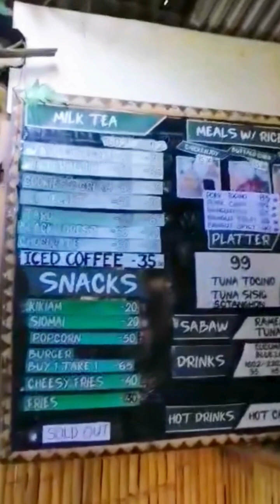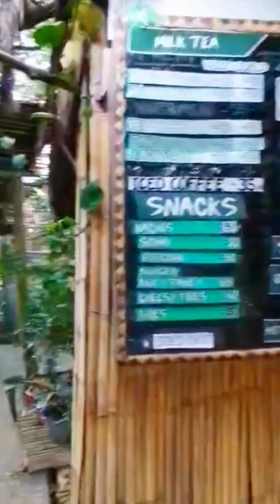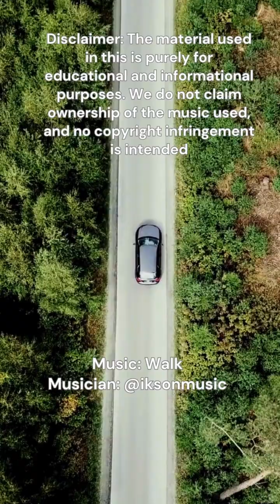Welcome to Payag ni Dodong! 👋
Introducing "Payag ni Dodong" – Where Tranquility Meets Flavorful Delights!

🌿 Nestled in the heart of Brgy. Sinanglanan, Malaybalay City, Bukidnon, lies your ultimate haven, Payag ni Dodong! 🍃

🏞️ Picture yourself in our spacious outdoor seating area, surrounded by lush greenery, embracing the fresh Bukidnon air. 🚗 Ample parking and convenient access via motorcycles or 4-wheelers make it a breeze to visit.

✨ Founded on October 30, 2019, by the visionary Ryan S. Lachica, Payag ni Dodong is more than just a place – it's a story. 🏠 Inspired by the traditional 'payag' or nipa hut, coupled with the affectionate nickname 'Dodong,' this haven was born as a family sanctuary. As neighbors sought solace in this serene space, the idea of sharing this slice of paradise blossomed into a vibrant food haven!

🍽️ Indulge in a culinary adventure with prices ranging from 20 to 99 pesos only! Plus, dive into our irresistible Buy 1 Get 1 Free Promo for milk teas at only 90 pesos. 🥤 From delectable bites to refreshing sips, our menu tantalizes taste buds with local favorites and innovative delights.

💡 What sets us apart? At Payag ni Dodong, waiting for your order is an experience in itself. 😌 Embrace the tranquility, soak in the breathtaking scenery, and revel in the fresh air as our team crafts your culinary masterpiece.

Come, unwind, and savor the flavors of Bukidnon in every bite at Payag ni Dodong – where relaxation meets gastronomic delight! 🌟✨